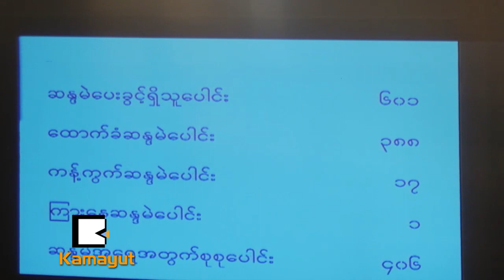၂၀၀၈ ဖြဲ႔စည္းပံုအေျခခံဥပေဒ ျပင္ဆင္ဖို႔ႀကိဳးပမ္းေသာအခါ ……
“ ဒီမုိကေရစီျပည္ေထာင္စုထူေထာင္ေရးအတြက္ အဟန္႔အတားျဖစ္ေနတဲ႔ ျပဌာန္းခ်က္ေတြ၊ ပါတီစံုဒီမုိကေရစီ စနစ္ကိုေဖာ္ေဆာင္ရာမွာအဟန္႔အတားျဖစ္ေစတဲ႔ ျပဌာန္းခ်က္ေတြ၊ ႏုိင္ငံသားမ်ားရဲ႕ တန္းတူညီမွ်မႈ တန္းတူညီမွ်မႈ အကာအကြယ္ေပးႏုိင္ျခင္းမရွိတဲ႔ ျပဌာန္းခ်က္မ်ားနဲ႔ ေရြးေကာက္ပြဲမ်ား တရားမွ်တေရး၊ လြတ္လပ္ေရးကို ထိခိုက္ႏုိင္တဲ႔ ျပဌာန္းခ်က္မ်ားရွိေနေသးတာကို ေလ့လာစီစစ္ေတြ႕ရွိရပါတယ္။”